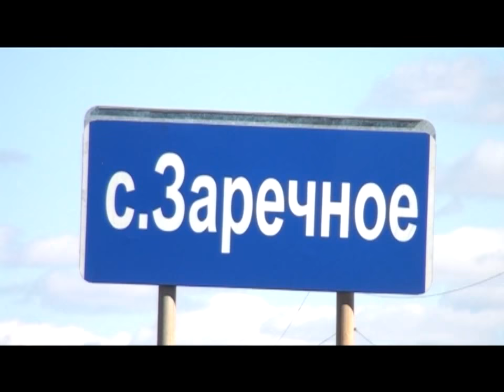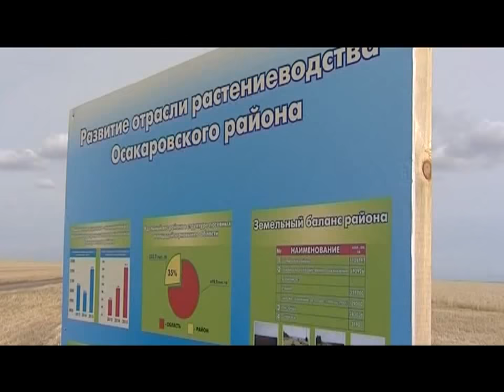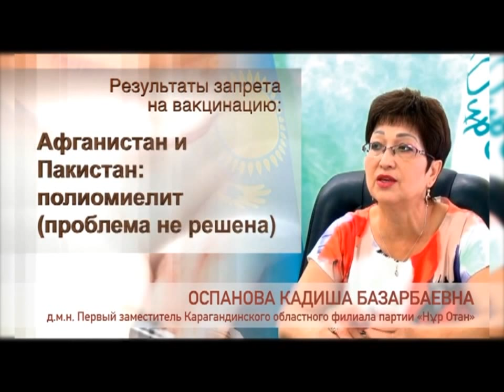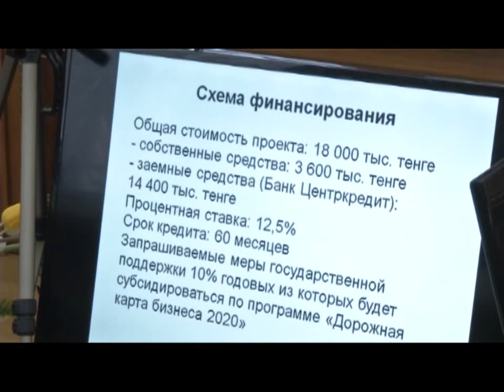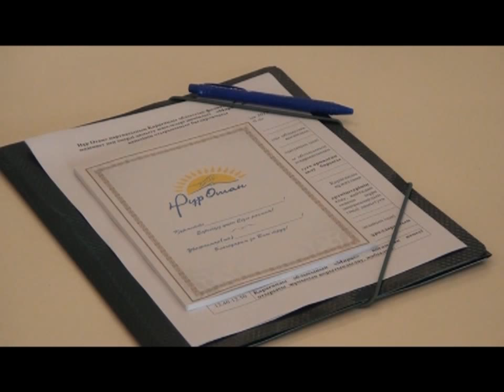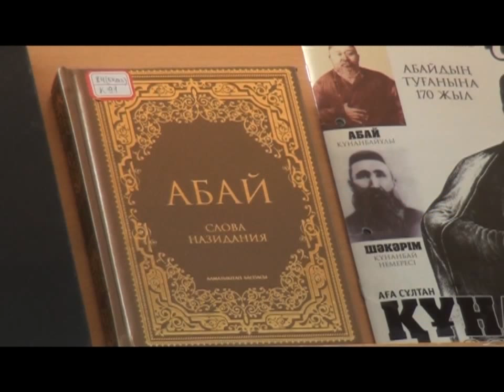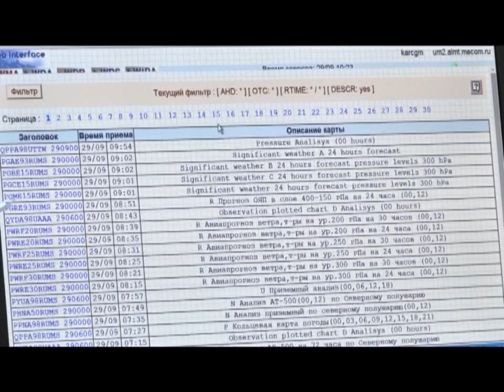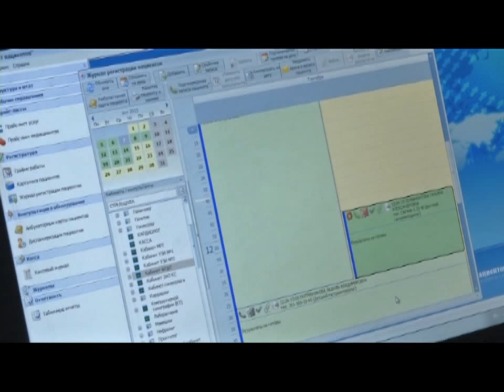29/09/2015 - Новости канала Первый Карагандинский